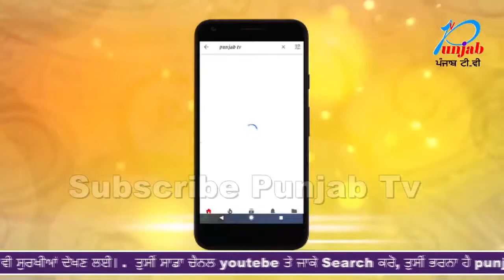ਔਰਤ ਨੇ ਦੇਖੋ ਕਿਸ ਤਰਾਂ ਦਿੱਤਾ ਬੱਚੇ ਨੂੰ ਰੋਡ ਤੇਦਿੱਤਾ ਜਨਮ ਹਸਪਤਾਲ ਵਾਲਿਆਂ ਨੇ ਨਹੀਂ ਕੀਤਾ